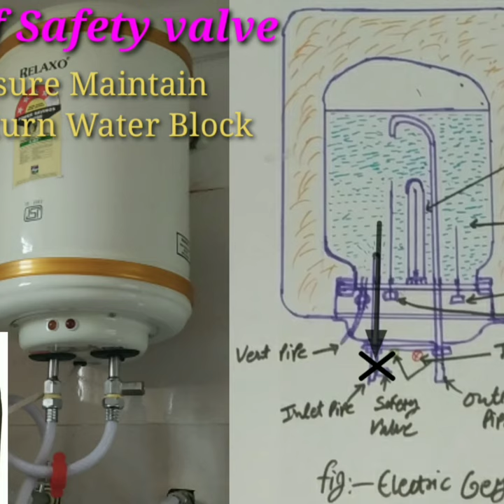Geyser Safety valve | inlet safety valve